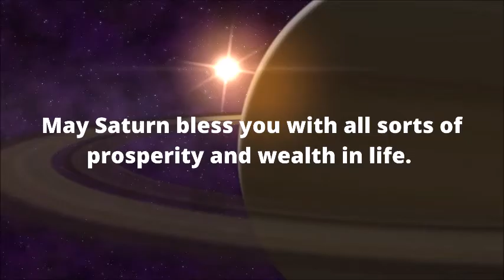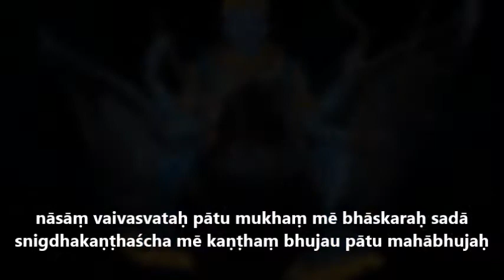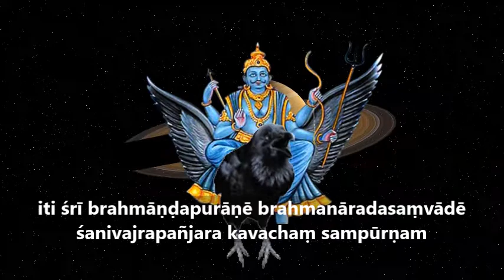Sri Shani Vajra Panjara Kavacha Stotram | MAKES YOU VERY PROSPEROUS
This "Shani Vajra Panjara Kavacha Stotram" was recited by Lord Brahma to the other gods, about Shani deva's justice and deeds. The Kavacha Stotram is very preferred by the Saturn lord, as it praises his actions done to everyone when they were in a crisis. Anyone who chants this for 7 Saturdays, at 7 am in the morning,  by lighting the sesame lamp in front of Shani Deva's idol, will overcome all their difficulties in life, and will always be prosperous and successful.

There is also a belief that a person may also be employed by reciting this every Saturday without fail. Therefore, this Kavacha Stotram is something
very important to people not getting a job despite having talent.

The video has English lyrics for any viewers who would like to receive the blessings of Lord Saturn, by reciting this Kavacha Stotram.

Start reciting this Kavacha Stotram by chanting the mantra in that video 108 times first.

Remember, DO NOT COPY THE CONTENT IN THIS VIDEO.